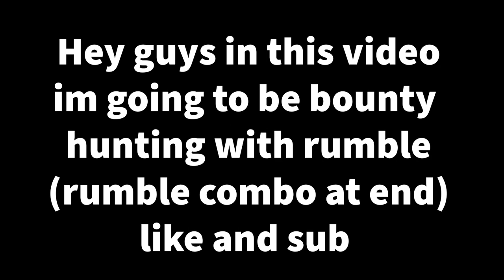Rumble Bounty Hunting - rumble one shot combo at the end of the vid (Blox Fruits)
hey guys in this vid ima just be bounty hunting with paw
and the one shot combo i use will be at the end of the video
please like snd sub i work hard on these videos for you all.